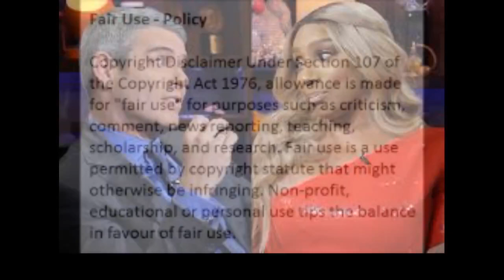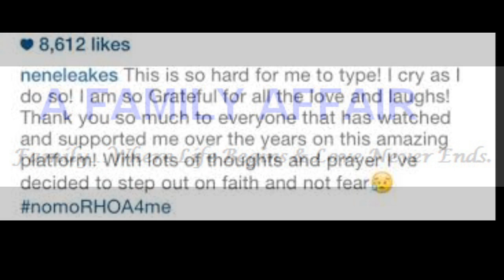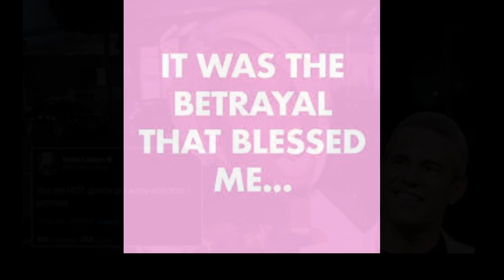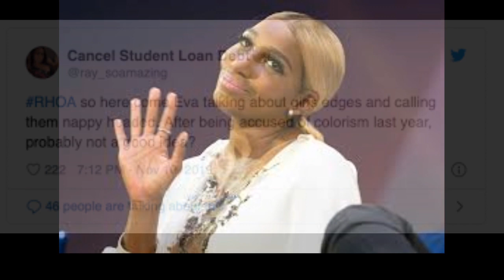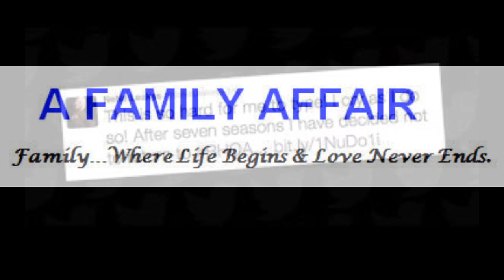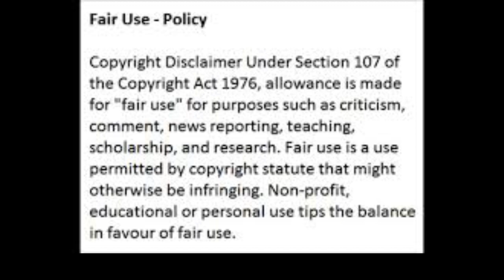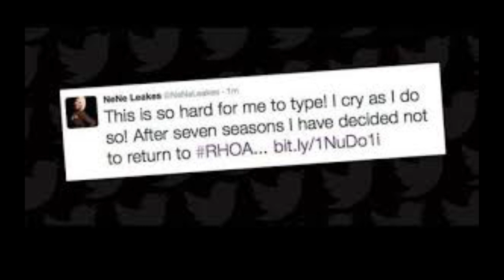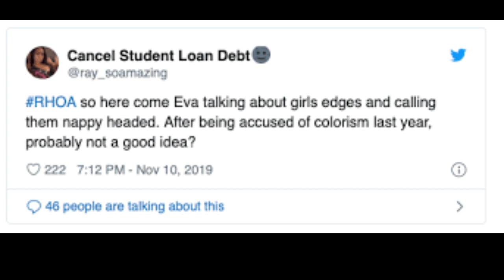RHOA HAS NENELEAKES EXITED STAGED LEFT ONBEING A CASTMEMBER ON THE SHOW OR IS THIS A PR STUNT REVIEW